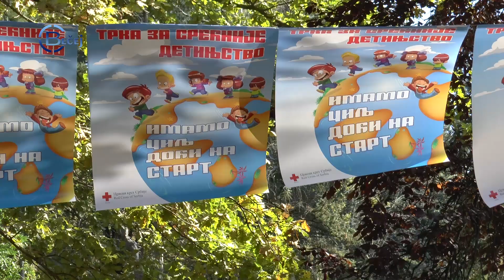TV BEČEJ: Futóverseny a boldogabb gyermekkorért az Erdőtelepítők parkjában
TV BEČEJ: A Gyermekhét keretében az óbecsei Vöröskereszt a helyi Altétikai Klubbal és a Pannonika Ökológiai Hálózattal együtt szervezte meg a Futóverseny a boldogabb gyermekkorért elnevezésű programot az Erdőtelepítők parkjában.